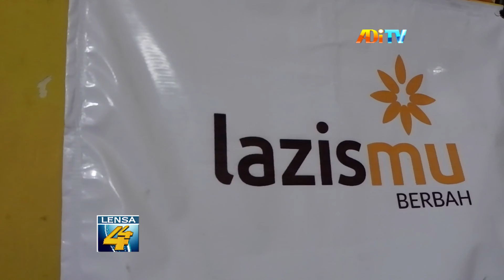SAMBUT BULAN SUCI, PCM BERBAH GELAR PENGAJIAN SONGSONG RAMADAN 1443 H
Pemirsa, guna menyambut datangnya bulan suci ramadhan, pimpinan cabang muhammadiyah kapanewon berbah, menggelar pengajian songsong ramadan. Kajian kali ini, banyak membahas, mengenai pentingnya bergembira menyambut bulan suci ramadhan,meski di tengah pandemi covid sembilan belas. Pada kesempatan kali ini, lazizmu berbah, juga turut mengawali pembagian seribu parcel, kepada relawan muhammadiyah, di kapanewon berbah.